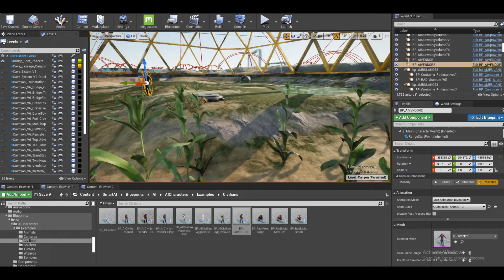OLD Future: Post-Apocalyptic Times - [New type of vendor]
This new type of vendor is bug free.
The previous version had a bug and not work after loading the game and it's now fixed.
Also it now supports animation and movement and can be loaded in the same map without having to load a different map reducing considerably the loading times.
This will arrive together with the extended item drop in version 0.1.3.0 - very soon.
Thank you for waiting friends!